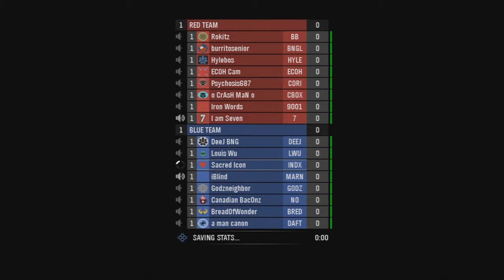Game 5 - CTF on Hemorrhage (Carnage Ride Along)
Good game!